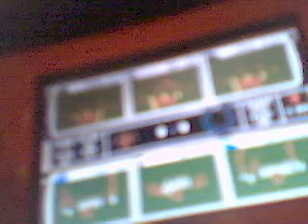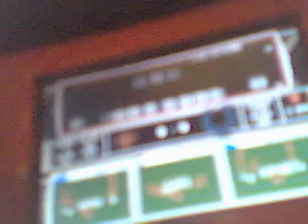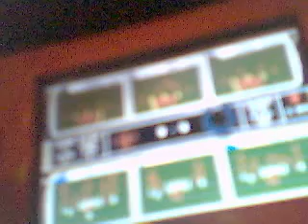madden 07- super bowl 44 1st quarter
the saints take the lead 7-0